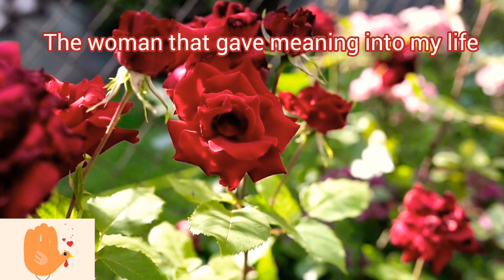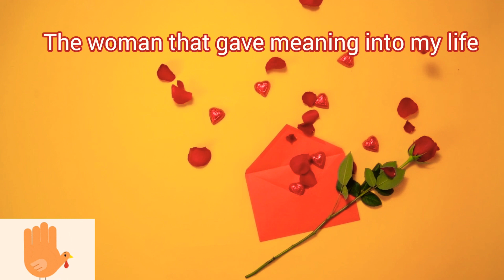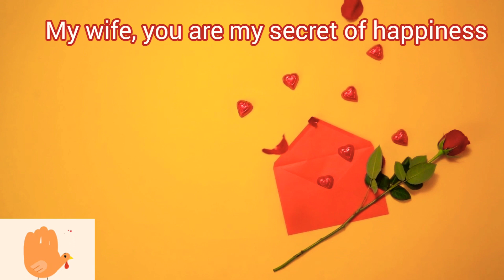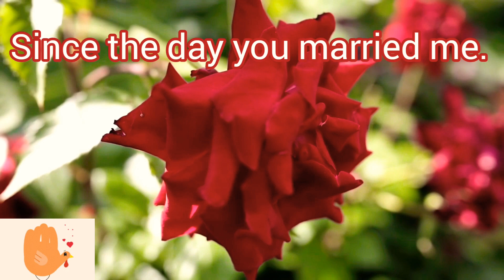Unchange Melody lyric// from my Musician hubby with his effort playing trumphet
Unchange Melody played by Ian Arthur Mayes and his message to me as wife this is really lovely romantic valentines message i received.. I love you my hubby💞💞💞💞💞💞